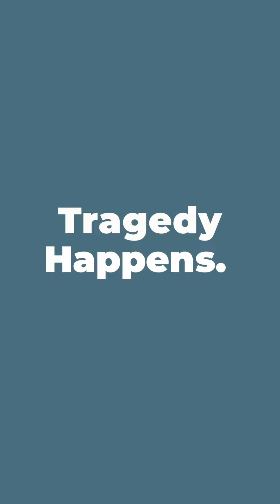Descriptions of Fun People with Catherine Price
Author of The Power of Fun, Catherine Price, shares that many fun people are described as being someone others are comfortable around.